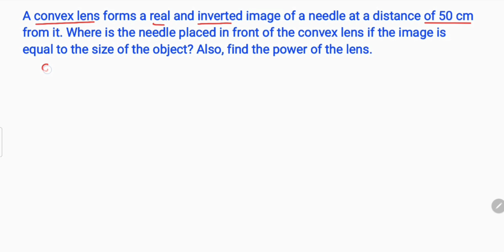A convex lens forms a real and inverted image of a needle at a distance of 50 cm pg - 184 Intext Q.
A convex lens forms a real and inverted image of a needle at a distance of 50 cm from it. Where is the needle placed in front of the convex lens if the image is equal to the size of the object? Also, find the power of the lens.

obbject is placed at 2F2

lens formula- 1/v-1/u = 1/ f

magnification (m) =  v/ u